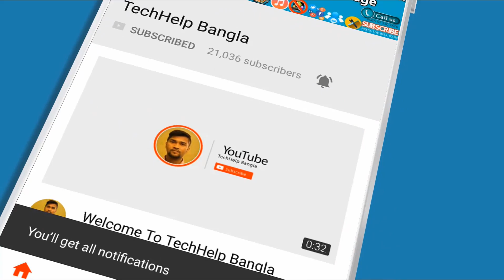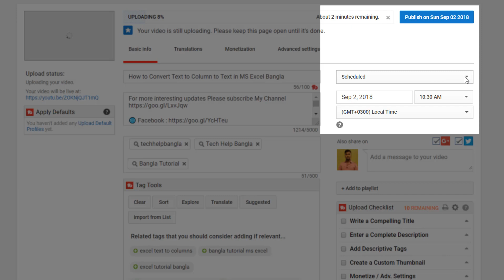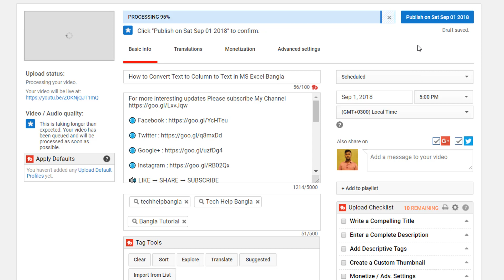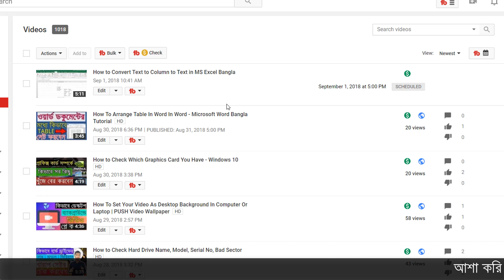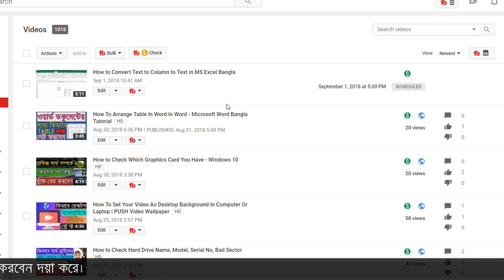How To Schedule Uploads and Auto Publish YouTube Videos - Bangla YouTube Tips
In this Video I will be showing you How to Schedule Your YouTube Videos/Uploads . We all know that time and uploading a video on a regular basis is really important because by doing this you will be engaging your audience, increasing your videos and building your brand.

On the other hand, keeping up with a regular schedule is really difficult for most of the people, if you’re not a full-time YouTuber. So this video is for you. this is really simple to do and your channel should be verified/partnered to access this option on YouTube.